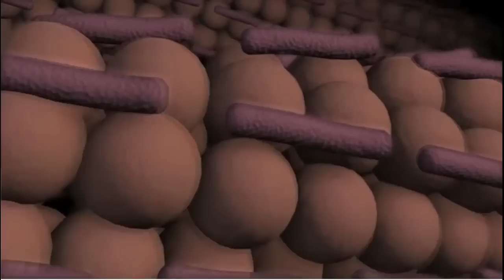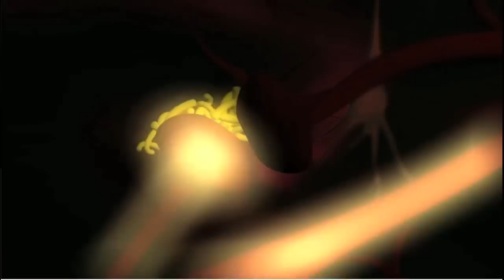مرض الزهايمر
مرض الزهايمرفيديو بياني